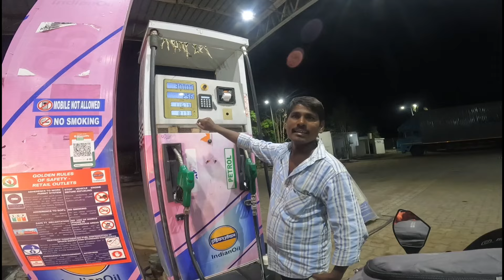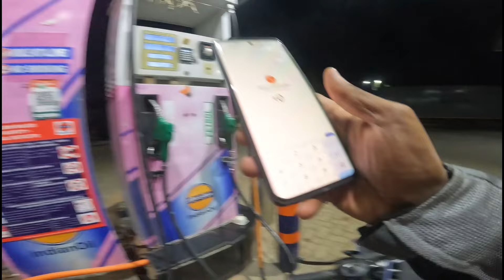Ep-9| Madurai to ladakh ride in Rs200🏍️|Night oru dhaba la thangiyachi⛺| damaged road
Hellow friends, Right now we are in ladakh ride from interior , Kodikulam Village , Usilampatti (Tk), Madurai District, Tamilnady.
My proffession is an advocate. I do travel vlogs, when i get time.

First Rs200 from Tamilnadu Travelling to ladakh at a stretch.